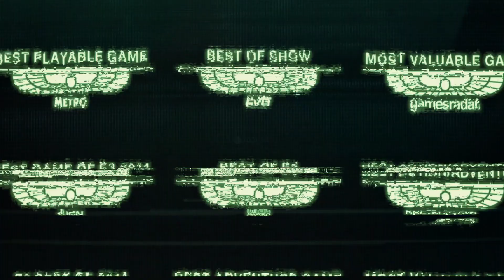Alien: Isolation - Survivor Mode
First revealed at this year’s Electronic Entertainment Expo (E3) in Los Angeles, Survivor Mode is an exciting new game mode for Alien: Isolation which challenges players to participate in a one-to-one confrontation with the universe’s deadliest killer, deep within the bowels of Sevastopol Station. With limited resources on each map and a hunter on the loose, players will need to take advantage of every item they find to help them complete a unique set of objectives which will ultimately lead to their escape.